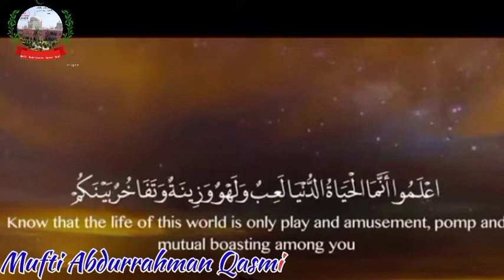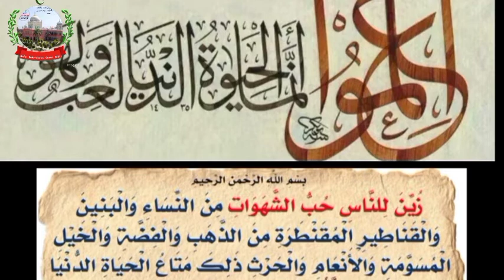انسان کی زندگی میں چند طرح کےدور آتے ہیں मानव जीवन में कई चरण होते हैं هناك عدة مراحل في حياةالإنسان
There are several stages in human life

مفتی_عبدالرحمٰن_قاسمی
مفتی_عبدالرحمٰن_قاسمی
مفتی_عبدالرحمٰن_قاسمی#مفتی_عبدالرحمٰن_قاسمی

مفتی_عبدالرحمٰن_قاسمی
Die eerste vers van die Koran
Ajeti i parë i Kuranit
Ղուրանի առաջին այան
Qur'an nayrïr jisk'a t'aqapa
Перший аят Корану###